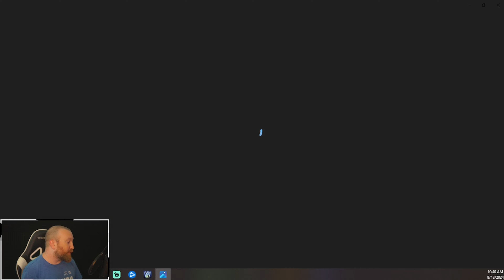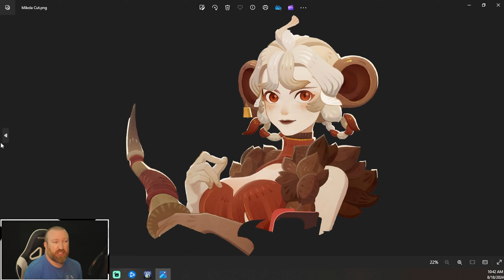MIKOLA Finally Coming to AFK Journey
Hey everyone, who else is excited?!?!